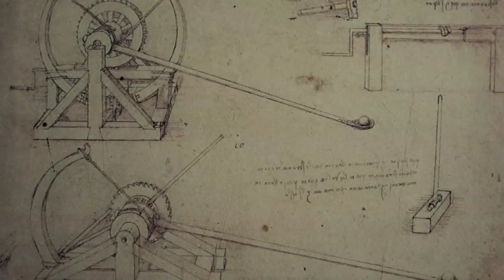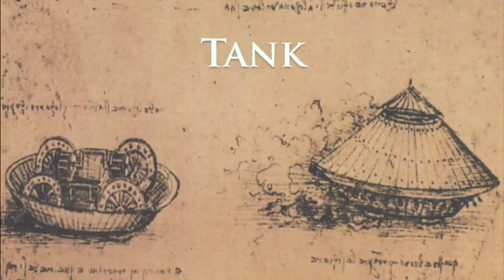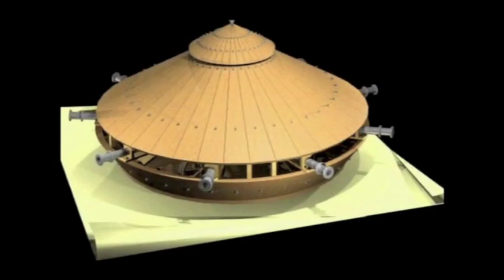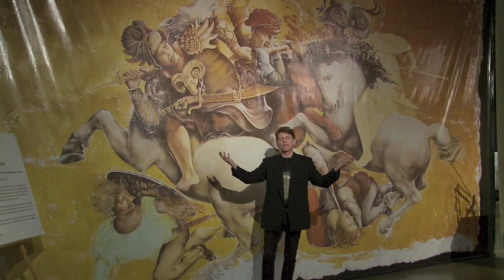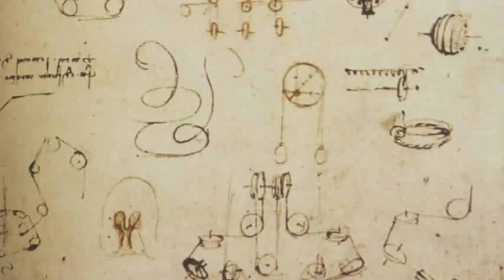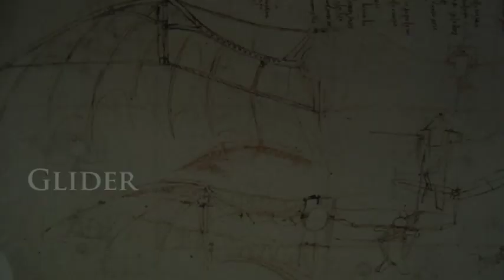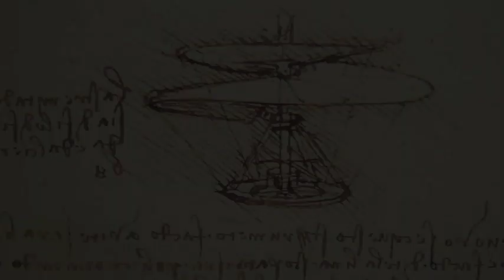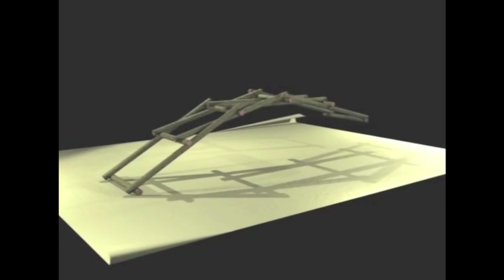The DaVinci Machines Exhibition Tour - Part 1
The DaVinci Machines Exhibition Tour - Hosted by Mark Rodgers - Part 1
Filmed on location at the Denver Pavilions on the 16th Street Mall, Denver,  CO. in 2012. Join Mark Rodgers, the Director of The DaVinci Machines Exhibition for North America,  as he "brings to life" and guides viewer through the exhibition that explores the greatest genius that ever lived.  This exhibition tour was the precursor to the DaVinci & Michelangelo: The Titans Experience Theatre Performance that has been performing off-Broadway since August 15, 2019 at St. Luke's Theatre in NYC. This DVD is number one selling item in the exhibition gift shop.